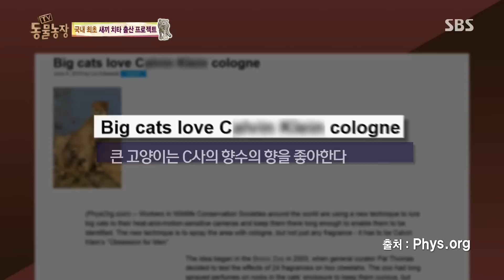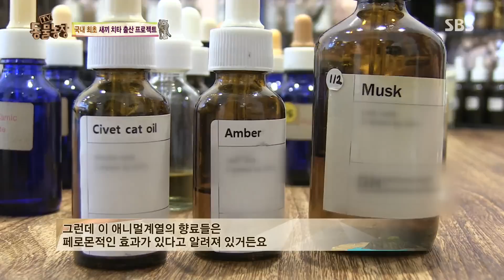치타 타요-아만다 '마법의 향수'로 사랑의 결실 맺다! @TV 동물농장 20150726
치타계 최고 미녀 아만다에게 마음을 뺏겨버린 타요! 하지만, 도도하고 앙칼진 아만다의 계속되는 밀당으로 타요는 주눅들고 마는데...
그런 타요를 위해 '마법의 향수'를 제조하기로 한 제작진. 고양잇과 동물들이 특정 회사 향수의 향에 호감을 느낀다는 연구결과를 토대로 무려 60가지의 성분이 섞인 향수를 한땀한땀 제조한 후 타요에게 뿌려주는데~ 마법의 향수를 입은 타요는 최강 밀당녀 아만다를 유혹하는데 성공할 수 있을까~?